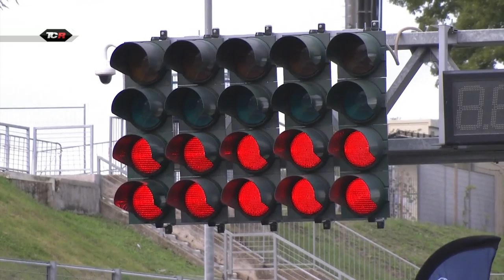Inside the World of TCR, Episode 14, December 2019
Hello and welcome to Episode 14 of ‘Inside the World of TCR’. Here we are at the end of 2019, another season full of success for the various TCR series around the world. We’ll start our final episode of the year with the superb WTCR season finale where the battle for the title was only decided in the very last race. We’ll tell you about TCR Australia and the very first edition of the Motorsports Games which took place in Vallelunga near Rome. And finally as a Christmas present a season review of TCR Europe, one of the most competitive TCR series. Stay with us.